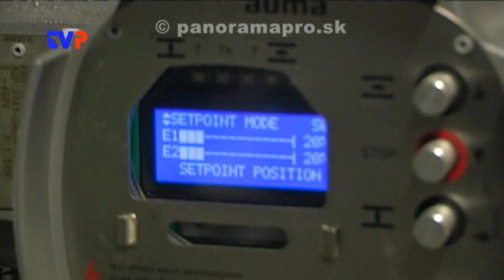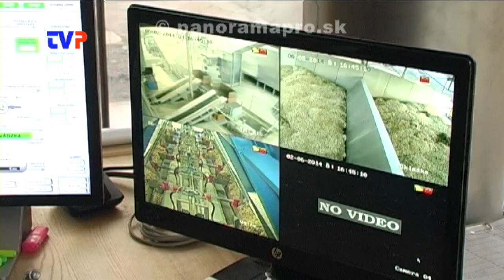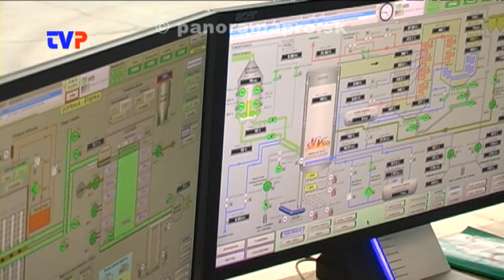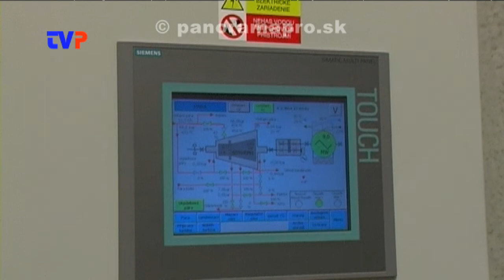Je nová elektráreň v Žarnovici bezpečná a zdraviu neškodná?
Rozhovor s kompetentnými zamestnancami a dodávateľmi technológií do novej tepelnej elektrárne v Žarnovici o problémoch a pochybnostiach, ktoré trápia obyvateľov tohto mesta.